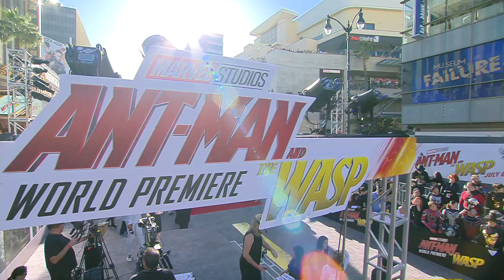Ant Man And The Wasp World Premiere VNR